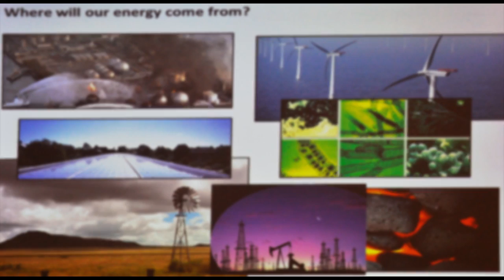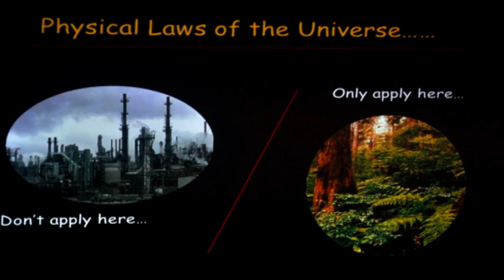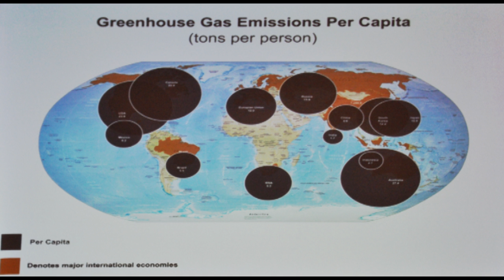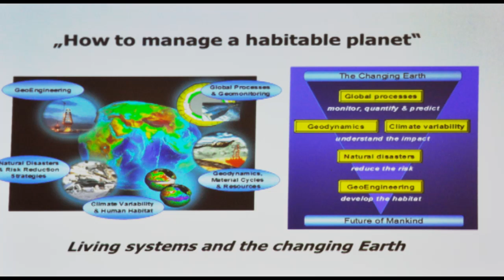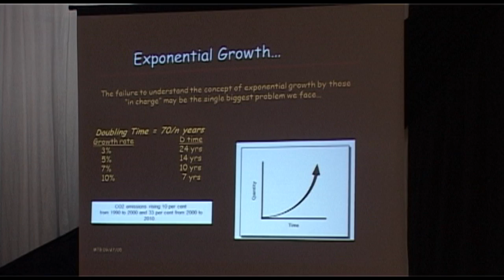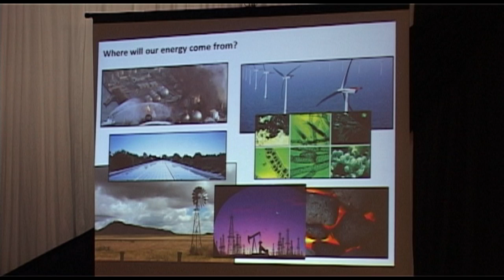NMMU Sustainabilty Seminar - Prof Maarten de Wit speaks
This video is part of a series which was filmed at a 2013 Sustainability Seminar held at NMMU. The experts share some of their knowledge on sustainability and other environmental issues.